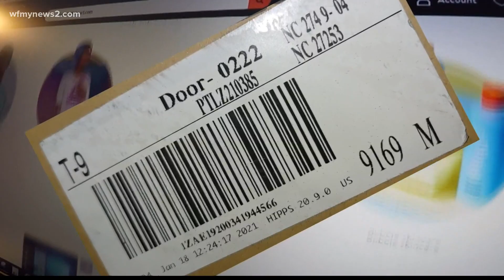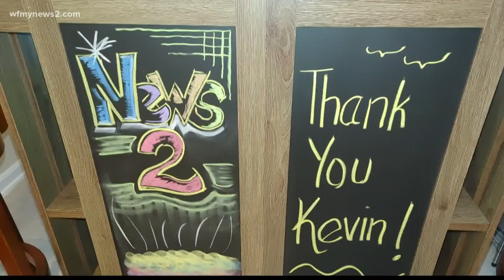Bar delivery hits the rocks, News 2 stirs things up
When Eric Crawford's bar didn't arrive on time, he was worried. He soon learned there was a problem with the delivery. That's when he called 2 Wants To Know for help.